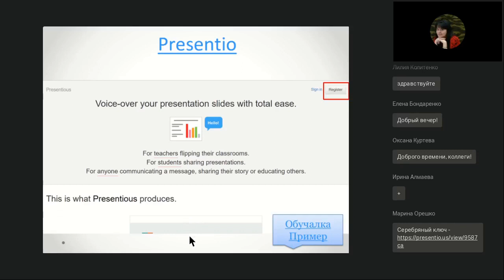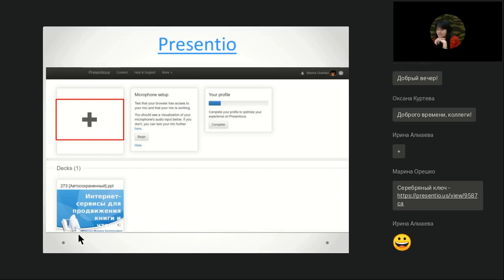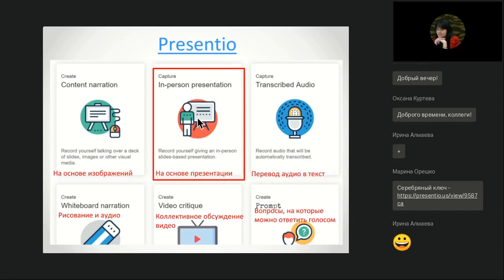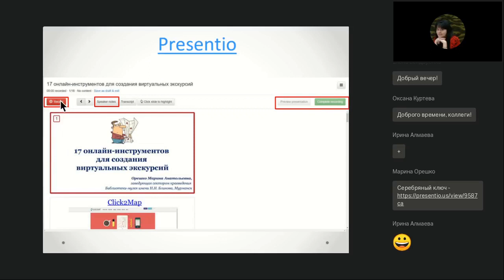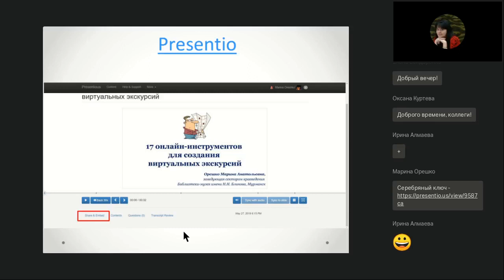PRESENTIO — сервис для создания видеопрезентаций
Полная запись вебинара "Инструменты для создания видеопрезентаций и буктрейлеров" от 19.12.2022

В последнее время в библиотеках и школах все чаще используют видеоролики. И не только готовые, взятые в Сети, но и выполненные самостоятельно. Открываются видео- и аудиостудии, где совместно с читателями и учениками создаются различные информационные продукты: громкие чтения, постановки видеоспектаклей, видеопрезентации и буктрейлеры. О некоторых форматах библиотечного и учебного видео поговорим более подробно.